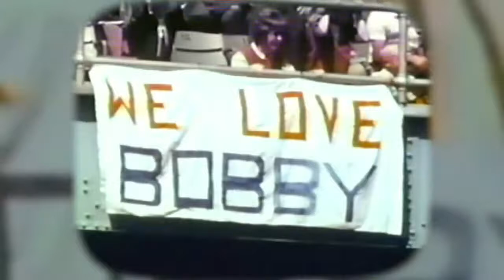Sunday Worship 5/15/22 1 Corinthians 10:31 "To God Be the Glory"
Sunday Worship 5/15/22 Pastor Ron will be sharing from 1 Corinthians 10:31 "To God Be the Glory"